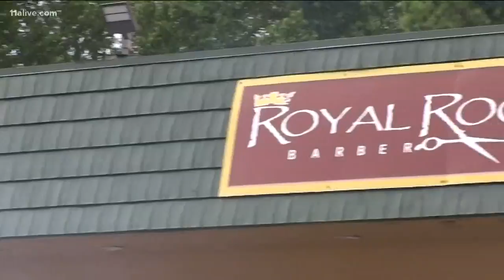East Point comes together for back-to-school bash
There are supplies for the students and there's also a block party.